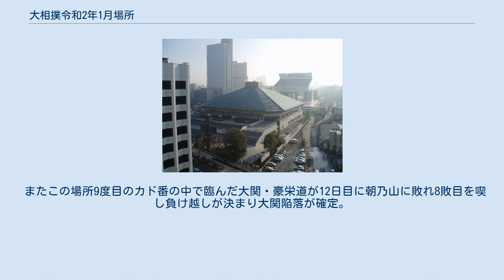大相撲令和2年1月場所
大相撲令和2年1月場所（おおずもうれいわにねんいちがつばしょ）は、2020年（令和2年）1月12日から1月26日までの15日間、東京都墨田区の国技館で開催された大相撲本場所である。
 2019年12月24日に番付が発表された。
横綱・白鵬が4場所ぶりに東の横綱に就いた一方、髙安が大関から関脇に陥落。
3場所連続で大関陥落は昭和以降初。
 朝乃山は新関脇。
大栄翔は新小結。
霧馬山は新入幕となり、陸奥部屋からの新入幕は平成20年夏場所の白馬以来。
再入幕は東龍、勢、栃煌山、魁聖、德勝龍の５人。
 美ノ海、千代鳳、朝玉勢、魁、照ノ富士は再十両。
今場所新十両は不在。
 今回の幕内番付は、2横綱・2大関・2関脇・2小結という三役以上が東西に一名ずつ位置するという左右対称の形となった。
このような形の番付となったのは平成4年1月場所以来28年ぶりであり、それ以前でも大正10年5月、大正12年5月、昭和15年1月、昭和50年3月～7月、昭和51年3月場所のみと前例が極めて少ない。
また、幕内の定員が42人になってから平幕が34人なのは史上初。
 記録づくめの優勝を遂げた德勝龍 両横綱揃い踏みとなった場所だが、西前頭筆頭の遠藤が初日に鶴竜を、2日目に白鵬を破り2日連続の金星。
3日目には白鵬が妙義龍に、鶴竜が北勝富士に敗れて1997年の平成9年7月場所（名古屋場所）3日目に貴乃花と曙が金星を与えて以来となる「2横綱同時金星配給」の不名誉な記録。
これが尾を引いて、白鵬は4日目から休場、鶴竜も4日目に妙義龍に2日連続となる金星を献上（3連敗）したあと、5日目から休場となり、前年の9月場所（秋場所）以来となる横綱不在となった。
 その後の優勝争いは、中日を終えて大関・貴景勝と平幕の正代、さらには再入幕で幕尻の德勝龍が1敗で並ぶが、9日目の直接対決で貴景勝を下した正代と德勝龍が1敗を守り、10日目を終えても2人がトップに並び、1972年の7月場所（名古屋場所）で豊山と高見山が優勝争いして以来48年ぶりとなる平幕同士の優勝争いとなった。
正代と德勝龍は13日目まで1敗を守り、14日目に両者が直接対決。
突き落としで正代を破った德勝龍が優勝に王手をかけた。
 迎えた千秋楽、結びの一番に大関・貴景勝と德勝龍の対戦が組まれ、昭和以降では初めて「千秋楽結びの一番」に幕尻力士が登場することになった。
この一番、貴景勝の当たりにひるまず、左を差し、右の上手を取って左四つの体制から寄りきる快勝で、德勝龍が幕尻力士としては平成十二年三月場所（春場所）の貴闘力以来20年ぶり2人目、奈良県出身力士としては、大正十一年春場所の鶴ヶ濱以来98年ぶり、木瀬部屋所属力士としては初となる記録づくめの優勝を成し遂げた。
 またこの場所9度目のカド番の中で臨んだ大関・豪栄道が12日目に朝乃山に敗れ8敗目を喫し負け越しが決まり大関陥落が確定。
場所後に引退をした。